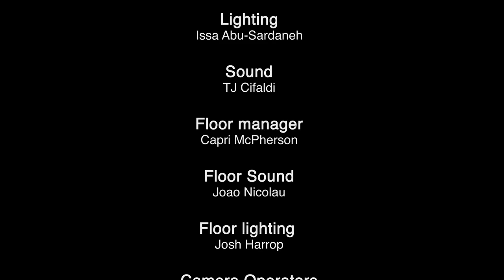Chatterbox: The Review Show (S1E08) Vinyl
The brand new TV review show filmed at the University of Bedfordshire. Specifically reviewing Episode 3 of "Vinyl"